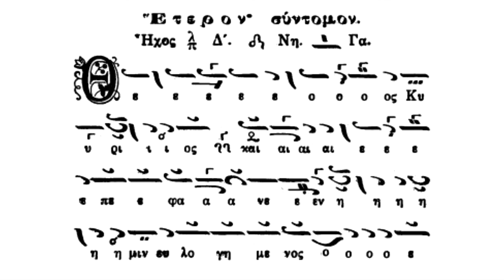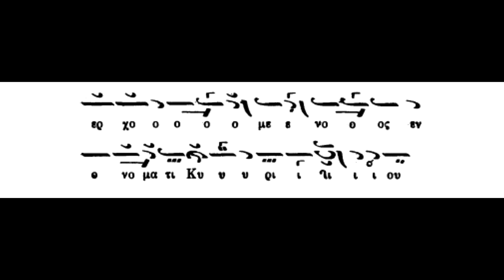Θεός Κύριος,,ήχος πλ.δ΄,Πανάρετος Φιλοθεΐτης(βιλίον Μουσικός Θησαυρός του Επερινού 1985)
Θεός Κύριος,,ήχος πλ.δ΄,Πανάρετος Φιλοθεΐτης,βιβλίον Μουσικός Θησαυρός του Επερινού 1985)panaretosfilotheitis.blogspot.com,